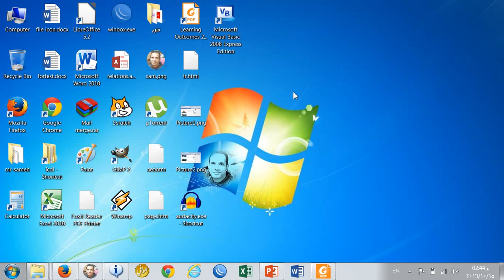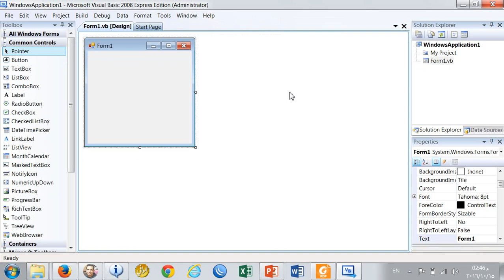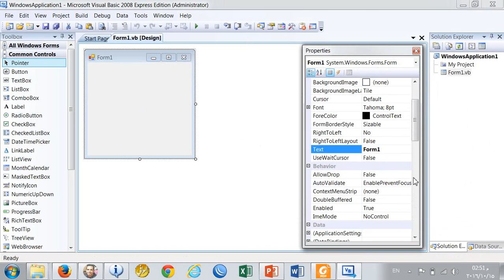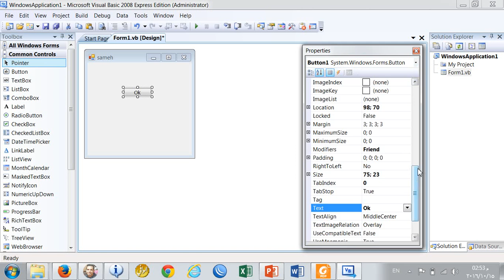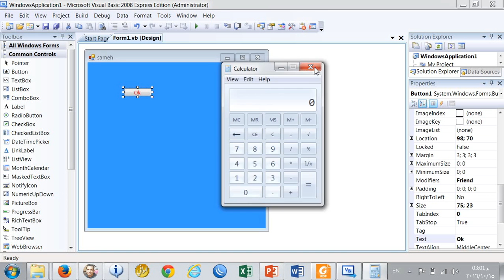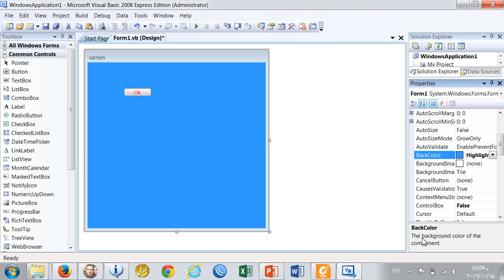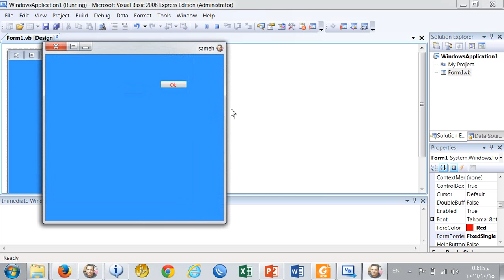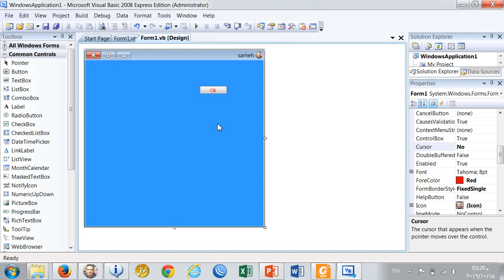3-Controls خصائص ادوات التحكم الباب الثالث للصف الثالث الاعدادى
شرح منهج الحاسب الالى للصف الثالث الاعدادى عربى ولغات الباب الثالث